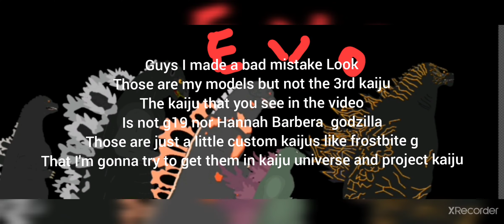I Made Bad Mistake In 3 Kaijus Thats Coming In Kaiju Universe And Pk (Read Desc)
The 3 kaijus is custom kaijus like frostbite g and I'm gonna try to get them in Kaiju Universe and Project Kaiju. Sorry😞